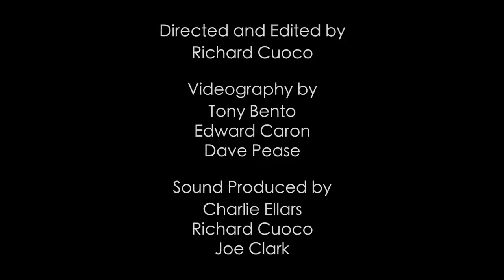Concerto in C Major, T.Mi 3, I. Allegro moderato - by Tomaso Albinoni, trans. Michel Rondeau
Performed at the 5th Annual Chamber Music Recital - A Recital by Joe Clark.

Nathan French, Bb trumpet
Joe Clark, organ